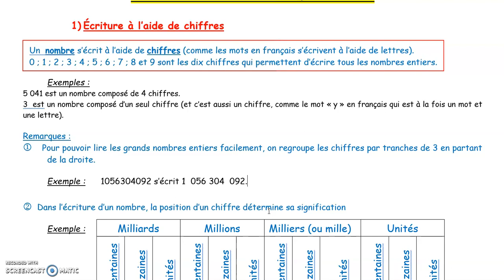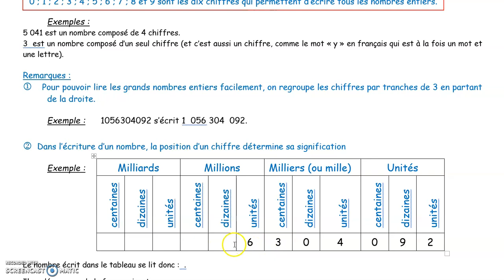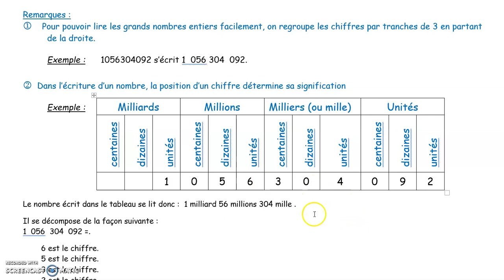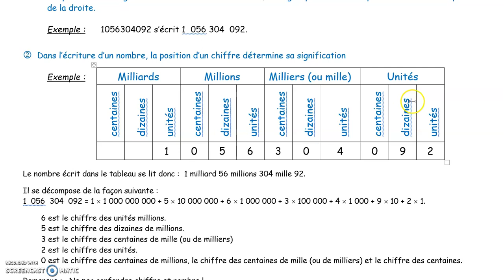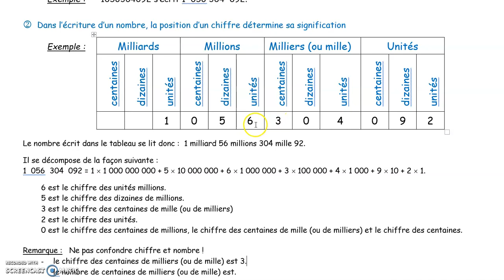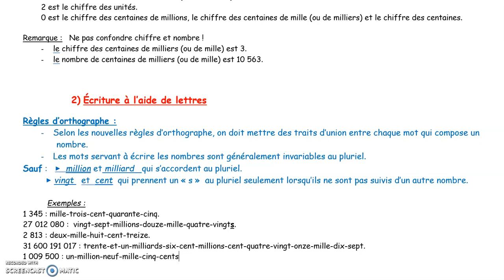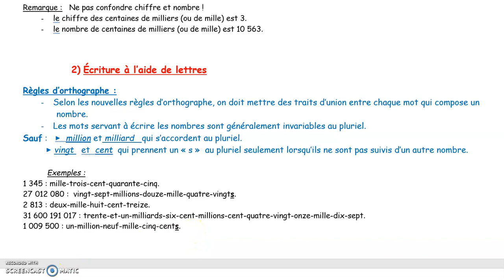6N1 -1 : Écritures d'un nombre entier